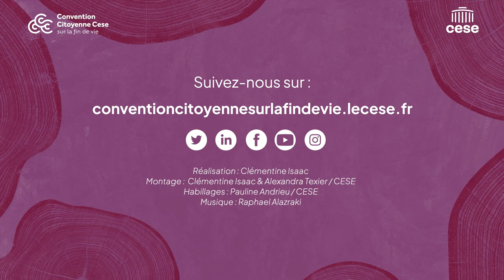Anton revient sur la Session #1 de la Convention citoyenne sur la fin de vie - cese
Anton, tiré au sort pour participer à la convention citoyenne sur la fin de vie, organisée par le CESE, témoigne de ces trois premiers jours de travail.
"Je trouve que c'est un sujet qui est important, qui nous concerne tous de manière plus ou moins proche. Moi par exemple, je sais que ma grand-mère, qui est en Suisse, a accès déjà à des dispositifs d'accompagnement en fin de vie. Je pense que c'est important d'accompagner correctement les personnes.".